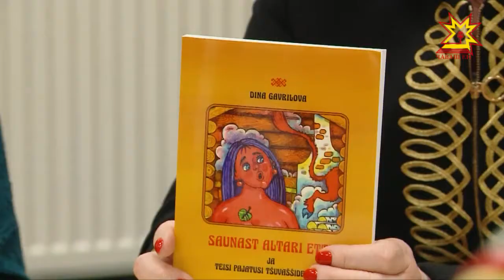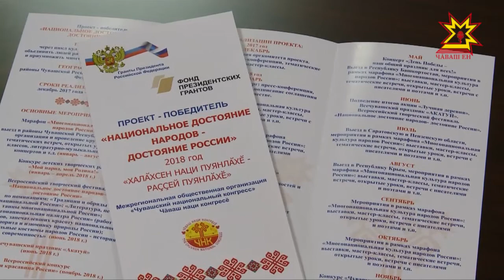Чăваш тулашĕнче пурăнакан йăхташăмăрсем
Малалла ытти хыпарсем патне куçар. Чăваш Наци конгресĕ хатĕрленĕ «Халăхсен наци пуянлăхĕ-Раççей пуянлăхĕ» проект Раççей президенчĕн грантне илме тивĕç пулчĕ. Унпа килĕшÿллĕн çулталăкĕпех Республика, çĕршывăн тĕрлĕ кĕтесĕнче пурăнакан йăхташăмăрсен туслăхне çирĕплетме, чăвашлăха упраса пырса малалла аталантарма çул çÿревсемпе тĕл пулусем ирттерме палăртнă. Çак кунсенче конгрес хастарĕсем Питĕр тăрăхĕнче пурăнакан чăвашсем патне çитсе килчĕç. Вĕсемпе пĕрле çул-çÿреве Татьяна Раевскаяпа корреспондентпа Андрей Шоклев оператор та тухрĕç.